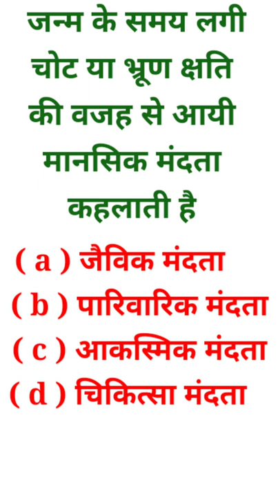Gk CDP | GK question | General knowledge | GK in Hindi | GK short video | GK quiz